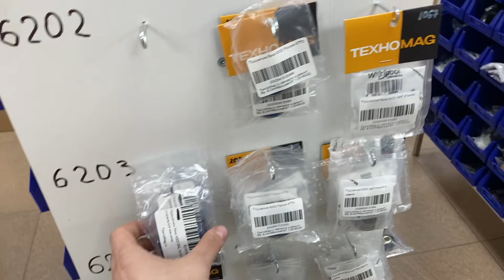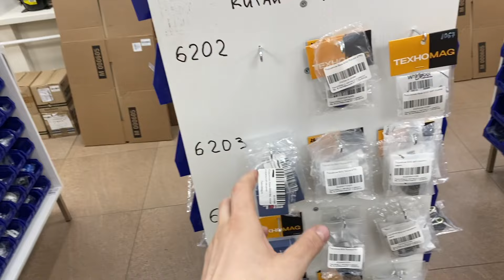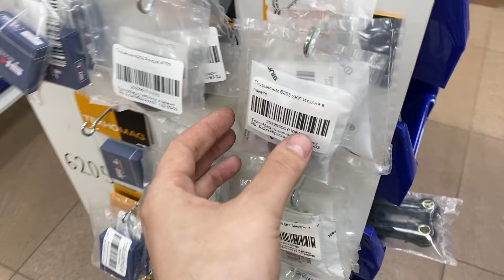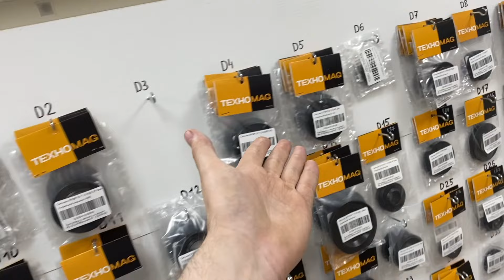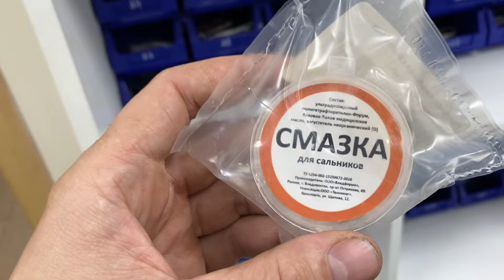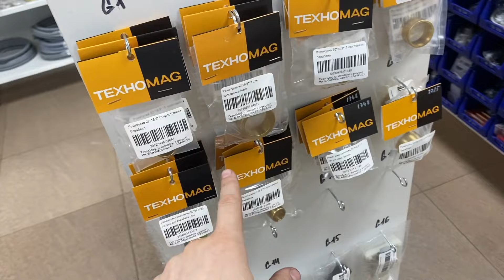Какие подшипники для стиральной машины купить?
Заказать подшипники и сальники со смазкой для баков стиральной машины можно доставка по всей России